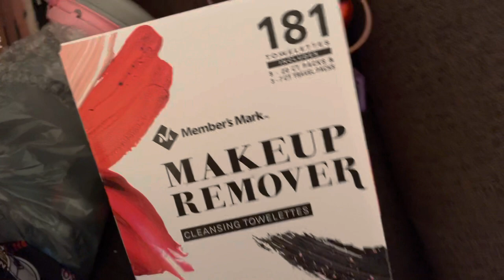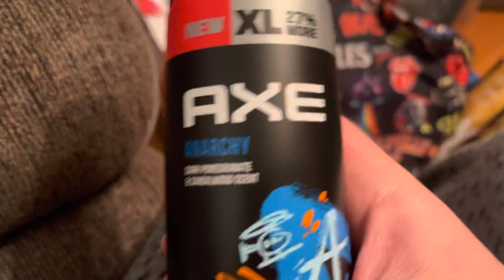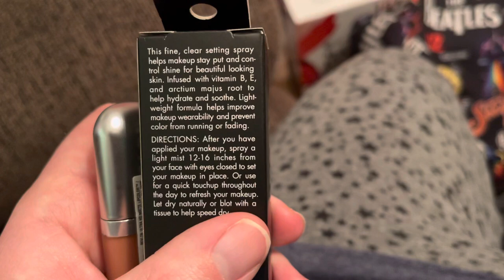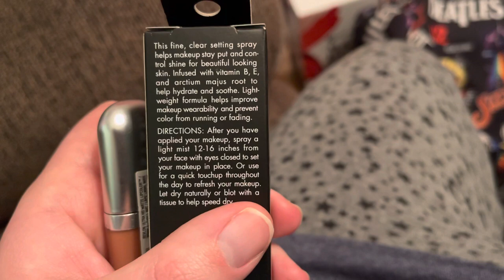Stuff my mom & I got myself from Sam’s & Walmart.